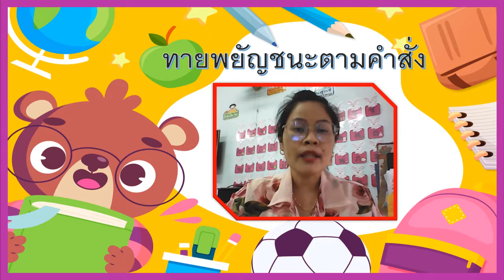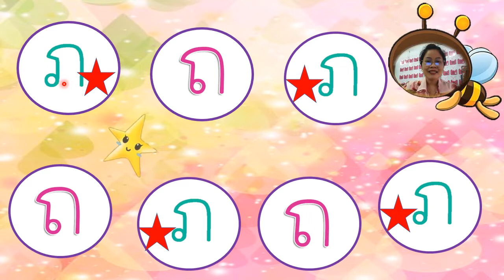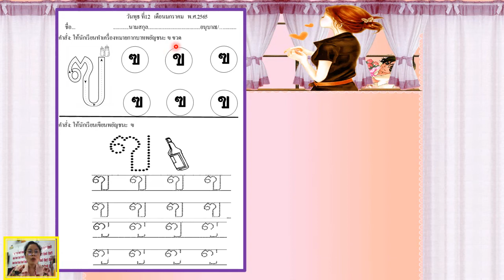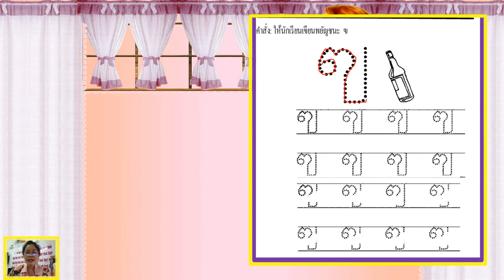12/01/2564 อนุบาล1 วิชาภาษาไทย เรื่องทายพยัญชนะตามคำสั่ง